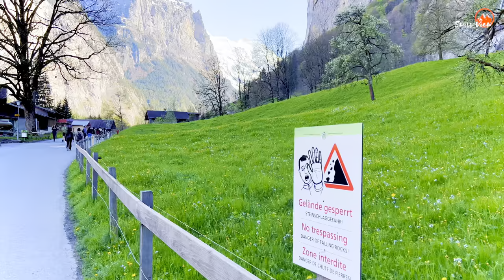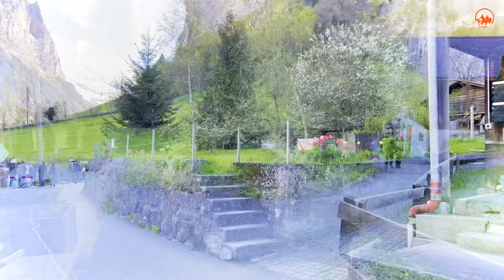LAUTERBRUNNEN , Most Beautiful Village In Switzerland | Spring has arrived in Swiss Valley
The Lauterbrunnen Valley is one of the biggest nature conservation areas in Switzerland .
Lauterbrunnen , one of the most popular travel destination in Switzerland - beautiful and charming Valley . There are 72 waterfalls in Lauterbrunnen Valley !!

🌤Temperature : 12°C - 14°C
🎥Recording Date of this video : 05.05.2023
📍Location: Lauterbrunnen, Switzerland